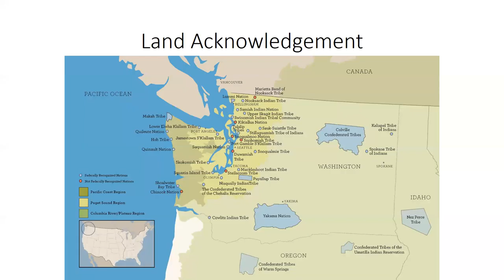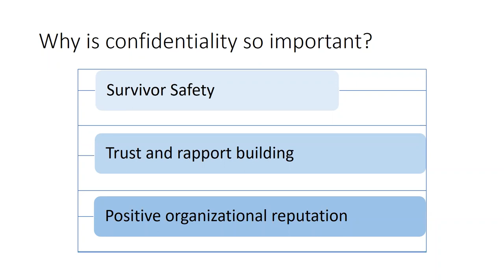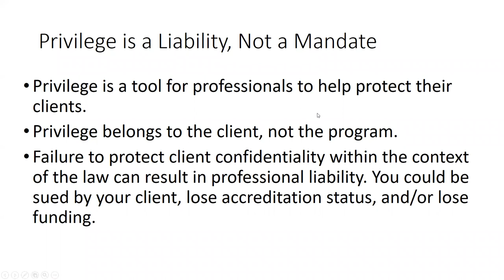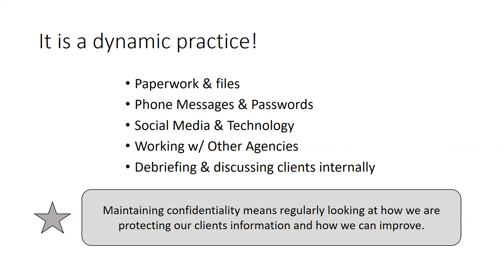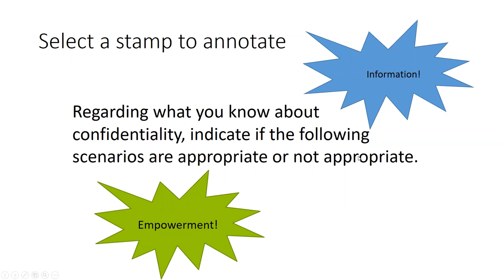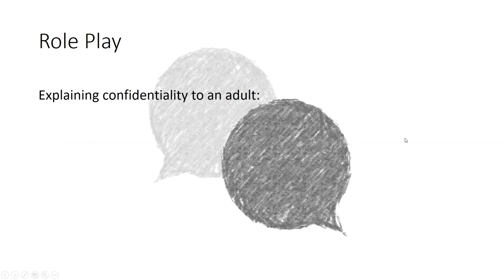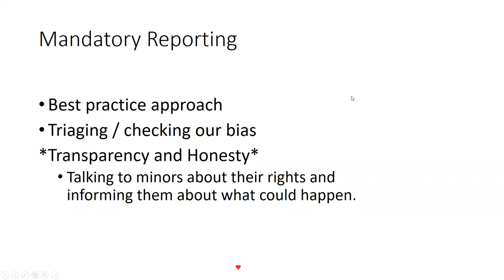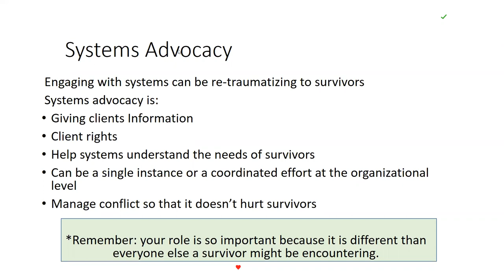Advocate Core Session 2, February 2022, Confidentiality and Ethics